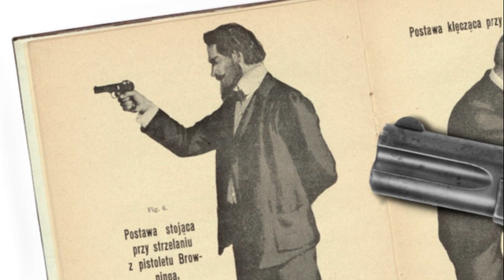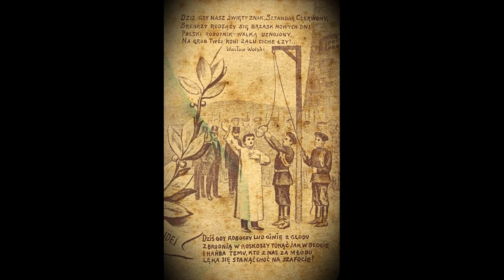Egzekucja Okrzei 1905/Wydarzenie dnia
Zamach i śmierć bojowca PPS Stefana Okrzei w czasie rewolucji 1905 r. w Warszawie. Fragment materiału "Rewolucja 1905 r. w zaborze rosyjskim".
Facebook.com/Barzanin1768
Twitter.com/Barzannin1768
Patronite.pl/Barrzanin